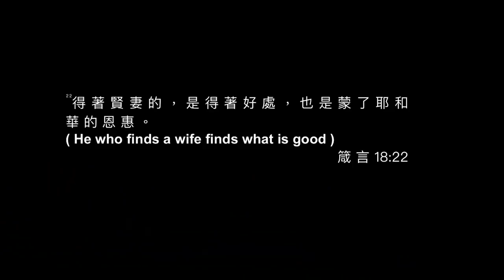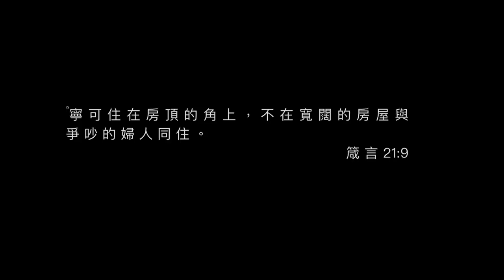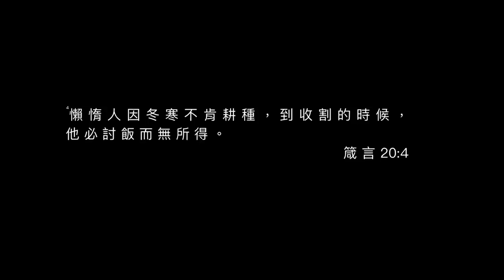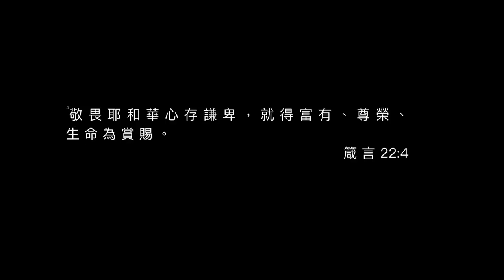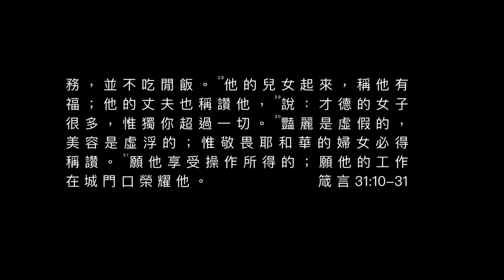FIGHT K 003 20190209 戀愛 怎麼談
公益英語傳教士 / 世界創富協會(總會)

自1979年发行至今，讲述耶稣基督生平的纪实电影《耶稣》已经被翻译成1400多种语言。这部电影的译制与观众数量，都保持着历史之最。《耶稣》电影于1979年摄制，全部202个取景点都在以色列

影片來源:Fight K. 蒙恩哥 感謝主!